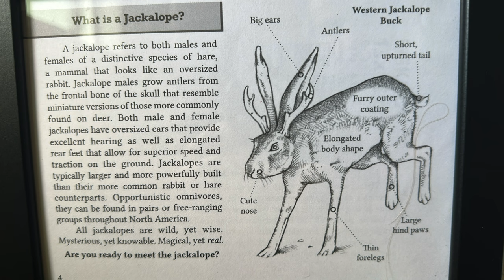GDMBR 2023 Day 25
Distance: 47km
Ascent:  79m
Descent: 222m
End of day elevation: 2229m
Weather; Mostly Cloudy, 17°C

Got up at around 7, and spent a leisurely morning making breakfast and coffee and enjoying the environs of where I was, before cleaning up after myself and leaving the cabin as it was before leaving...all the while feeling grateful for that experience!  Just before leaving, I called a couple of motels in Pinedale in hopes of being able to get a room...and ended up getting a dorm room at the highly recommended Jackalope Motel, at the far end of town.  In actual fact, it was a dorm room, with several other beds...but I was the only one there...so I had the place to myself for the night!
The ride started out more or less on a sunny note as I got back onto paved Hwy 352.
Unlike the vast majority of days on this ride, this one was neither long, hilly or gravely...instead, it was a along a road that gradually pitched and heaved on it's path south. I was blessed with wonderful views of the Wind River Range to the east on my approach to Pinedale. I managed to completely miss the cutoff that would have provided the only gravel portion of that day's ride...but it was just the same as it was a minor misstep...and I arrived in Pinedale in and around the same time and cycling the same distance as I would have on the main route. I was fortunate to reach the intersection with Hwy 191 and to turn left onto it, as there was a gnarly-looking storm on its way in. coming from the right. and as with my ride in Montana a few days before, I managed to win the race with it into Pinedale.
As I entered town, I asked a few folks on the street where the best place for breakfast was...and in no uncertain terms, they said "The Wrangler Cafe"...and that's where I went.
It was a busy restaurant, and for good reason...as the food was delicious and the decor was just what I was looking for!
Just as I paid the bill and went back outside, the heavens opened up.  I was thankful that they had a covered porch...and it's there that I waited until the storm that followed me into town came and went.  As I peddled through town, the amount of rain was apparent as the streets were flooded with a few inches of rain.
I arrived at my motel in the early afternoon...and as the weather reports for the next 36 hours looked grim, I was pretty much convinced that I would be taking the following day off.
After setting in, I made my way to the Wind River Brewery for some dinner and a pint or two, then made my way back to my room for the evening...just as another storm was moving into the area.